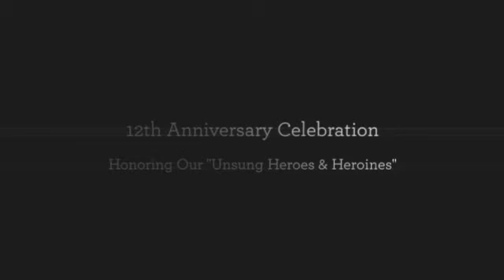2017 YGB Entrepreneurial Awards - Heros (Trailer)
Congratulations to our Unsung Heros & Heroines!
Save the Date: February 22nd 2017, NYC